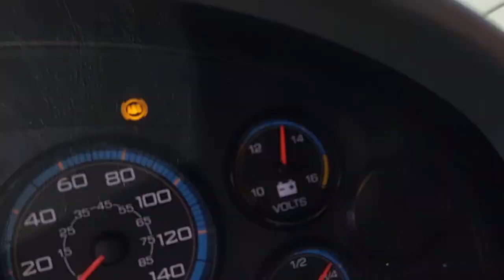VIDEO OF RUNNING MAXXFORCE 9 225HP ENGINE IN 2009 IH 4300